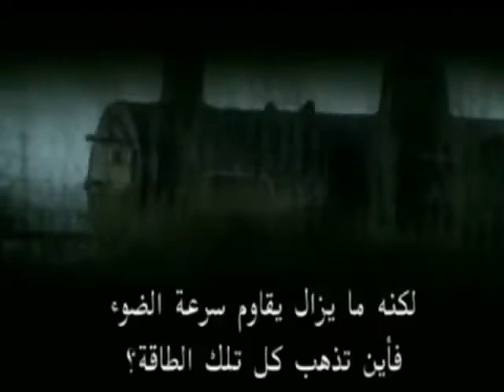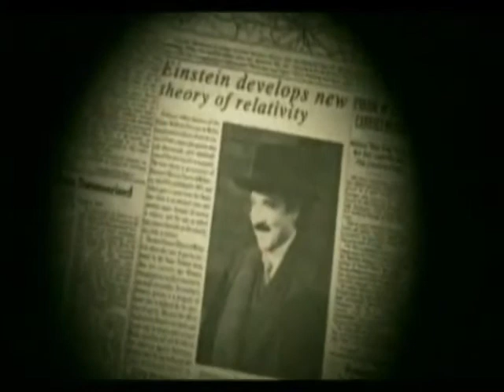سلسلة الهروب الكبير الجزء الثامن.mp4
الهروب الكبير فكرة اينشتاين الكبري هو فيلم وثائقى درامي انتاج قناة نوفا العلمية الشهيرة , الفيلم عبارة عن مزيج من التاريخ و العلم حيث يحكي عن بدايات العالم الفيزيائي آينشتاين و كذا عن مراحل تطور فكرة النظرية النسبية و العلماء الذين كان لهم فضل على تقدم العلوم بشكل عام و الذين ساهموا فى توصل اينشتاين إلى هذه النظرية. الفيلم هو تمثيل لما جرى في تلك الحقبة مع تعليق عربي و ترجمة عربية للحوار الذي يدور بين الشخصيات